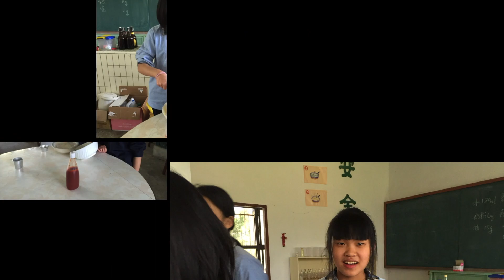2017北埔國中回憶錄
Dear 103 屆：
恭喜你們國中畢業即將成為高中生，
謝謝你們陪伴我一年的家政童軍上課時光，
在畢業前夕想送給你們這部影片，
希望這份情誼可以伴你永久。

畢業快樂！！